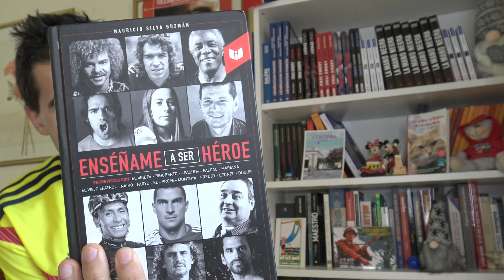Copa América 2019 : un tournoi où le nom ne fera pas tout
Organisée au Brésil, cette 46eme edition de la Copa América promet un sacre spectacle. Des équipes joueuses (Venezuela, Pérou), des collectifs de plus en plus surs (Uruguay, Colombie), un Brésil a domicile et pourquoi pas quelques surprises (Paraguay, Equateur ?), tous les ingredients sont réunis.

Néanmoins, a l'image d'une Argentine en faillite collectivement, cette competition montre que les noms ne suffisent pas forcement.

Pour aller plus loin sur le football sud-americain

Pour les amateurs de lecture